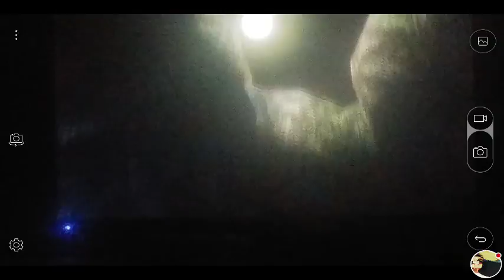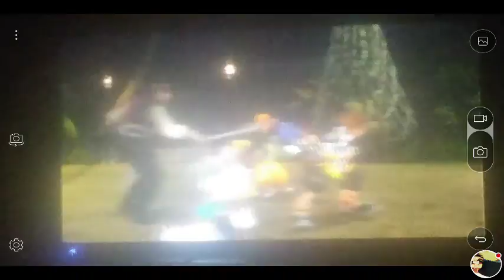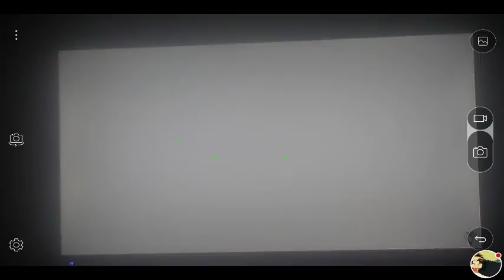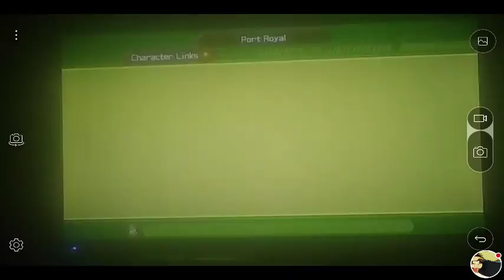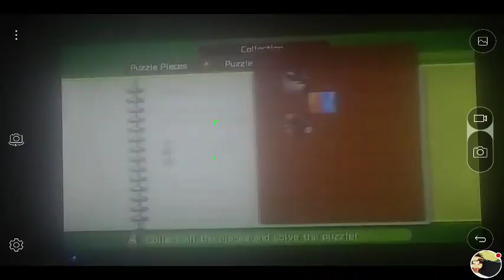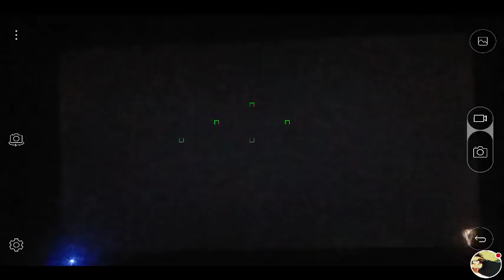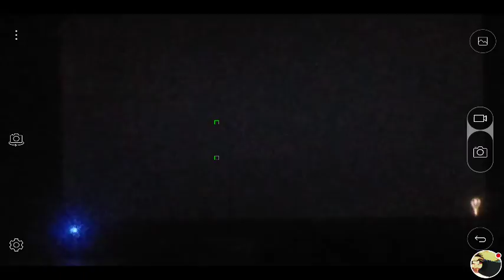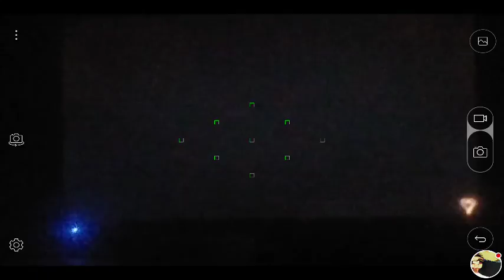Kingdom Hearts II Final Mix HD 2.5 Remix Let's Play Part 43 time to beat up a Heartless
Kingdom Hearts II Final Mix HD 2.5 Remix Part 43 take it mother fucker leave a like hit that subscribe button leave a comment down below see yall in the next Part of Kingdom Hearts II Final Mix HD 2.5 Remix Part 44 enjoy